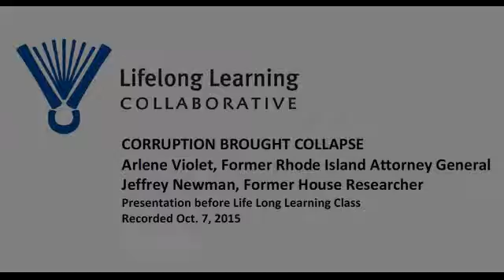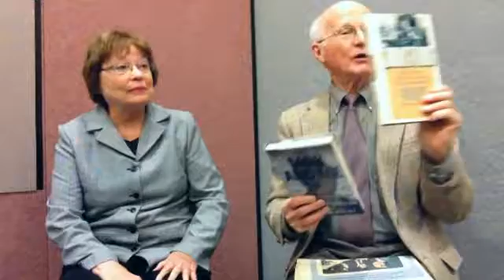01 Arlene Violet & Jeff Newman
Former Rhode Island Attorney General Arlene Violet tells how she recognized problems with RISDIC (RI Share & Deposit Indemnity Corp.), five years before disaster struck. She tried in vain to warn Gov. Edward DiPrete and House leaders. Jeffrey Newman, a member of the Lifelong Learning Collaborative class and former staff member in the General Assembly, shares his perspective. Interviewer is Phil West, author of "SECRETS & SCANDALS: Reforming Rhode Island, 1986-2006."